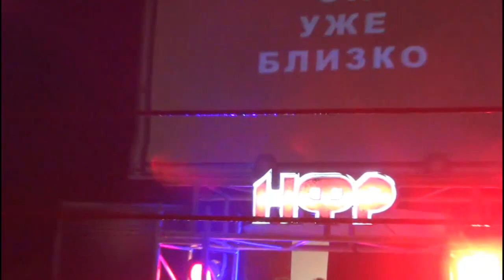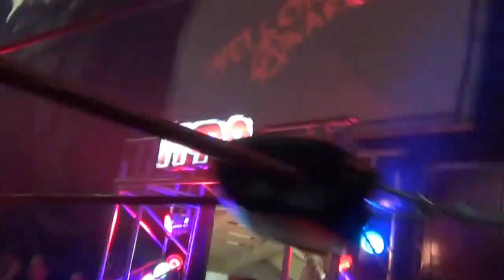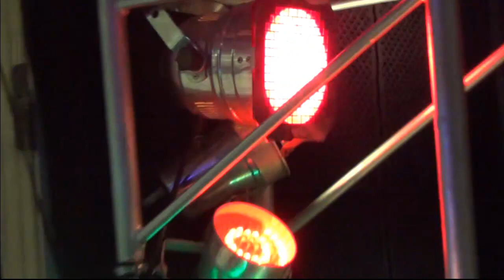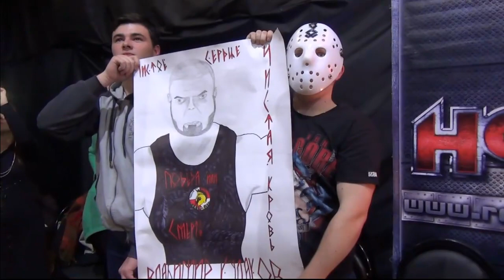НФР: "Опасная Зона" №83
НФР: "Опасная Зона" №83 - Полное шоу.
Самый экстремальный матч в истории НФР - "Локомотив" против Джокера, Владимир Кулаков против Кувалды, Антон Дерябин и Слава Нескубин снова вместе, "Власть против Власти" и многие другие события Чемпионата "Опасная Зона" №83!
25 октября 2014 года, ГБУК ГЭЦКИ «Авангард».
г. Москва, ст. м. «Домодедовская», ул. генерала Белова, д. 18.

Подробная информация на сайте и по телефону 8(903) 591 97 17